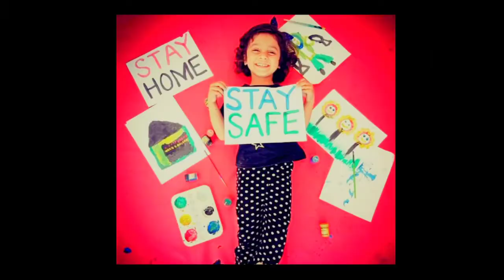My painting Activity | Kids paint art | Stay Home Stay Safe Stay Creative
Activities are usefull to be active and to keep you busy in positive way.
Here i am with my painting activity while staying at home during this Quarantine.